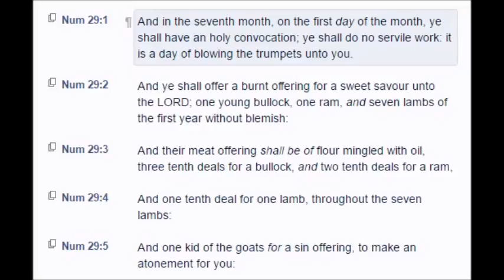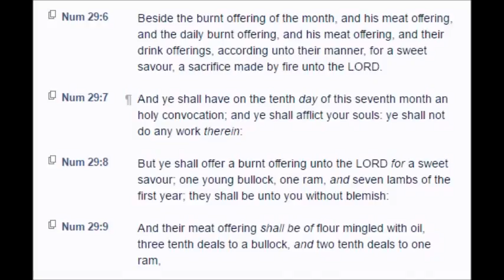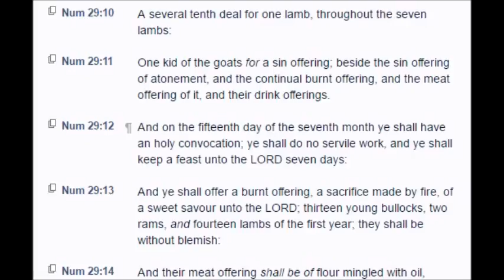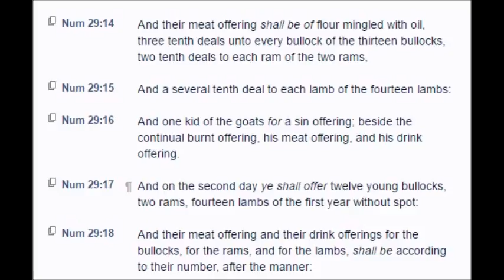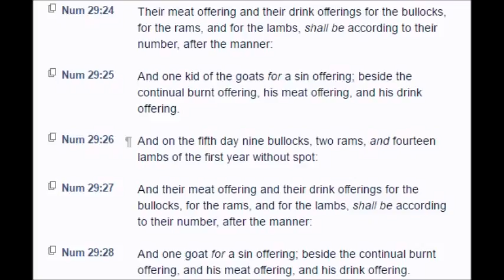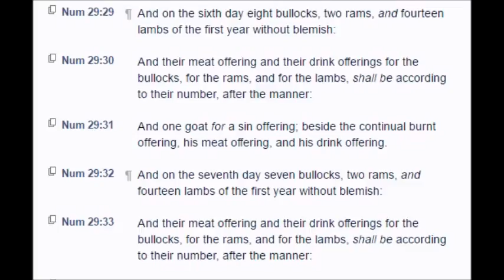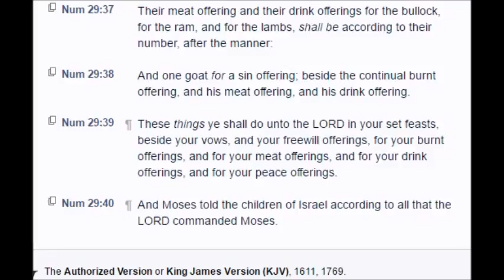Numbers: Chapter 29 (KJV)